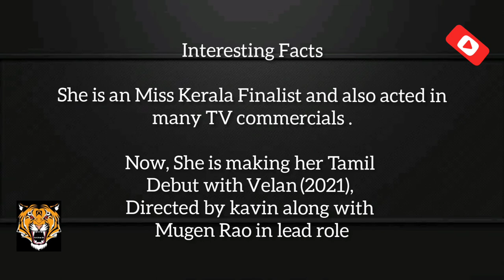Maria Vincent (Actress) Biography, Age, Hotphotoshoot,Movies,Pic, Wiki